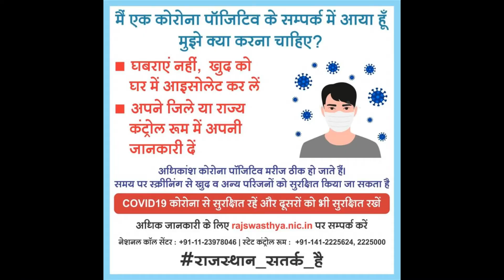कोरोना से बचाने के लिए अब जयपुर में "गोले में रहो" अभियान शुरू